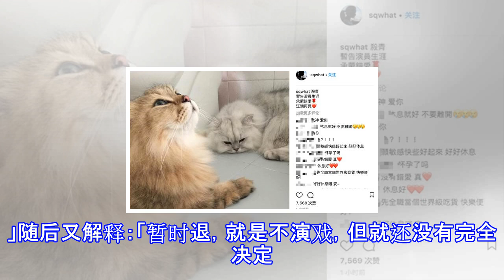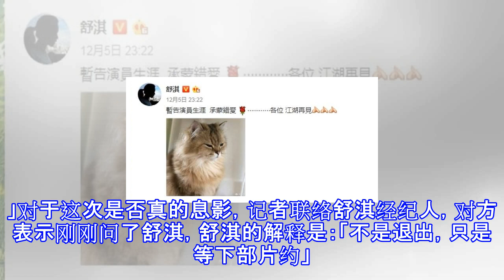41岁舒淇宣布息影？回应澄清：不是退出，只是等下部片约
41岁舒淇宣布息影？回应澄清：不是退出，只是等下部片约
41岁舒淇宣布息影？回应澄清：不是退出，只是等下部片约 41岁的舒淇深夜突然在微博贴出猫猫图片，并留言：「暂告演员生涯，承蒙错爱。。。。。。各位，江湖再见」，疑似宣布息影，由于舒淇与冯德伦结婚后，多次传出怀孕，所以令人怀疑舒淇是否因为有喜而息影。不过，舒淇在instagram亦有发布此留言，也贴了张不一样的猫猫图片，留言多了一句：「杀青」，所以也可能是舒淇刚拍完新戏，暂时告别演员工作，休息一段时间，并不是退出娱乐圈。冯德伦、舒淇其实，舒淇今年曾在活动上被问到明年的工作计划，突然语出惊人说：「其实我一直很想退休。」随后又解释：「暂时退，就是不演戏，但就还没有完全决定。 」当大家以为她会息影时，舒...